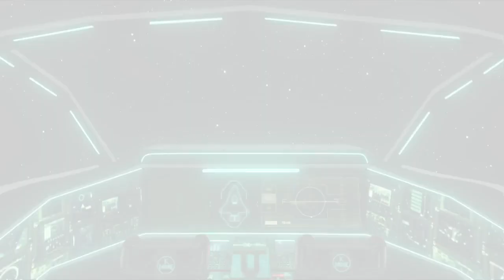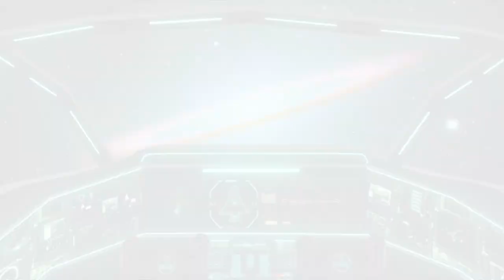Deep Space Ambient Music Spaceship Cockpit Relaxing Journey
Spaceship cockpit journey and deep space ambient music
Enjoy a visual and sound journey through space from the cabin of my new Spaceship K3

Ambient space music for relaxation, focus,work or sleep.

Visuals and music are made by me for this channel.